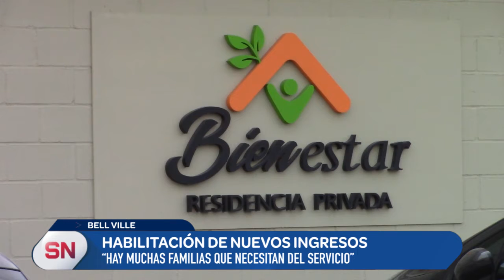EL MUNICIPIO REALIZÓ CONTROLES EN LOS GERIÁTRICOS DE LA CIUDAD (2°P)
En su diálogo con Somos Noticias Badía hizo referencia a otra problemática que atraviesan muchas familias ante la imposibilidad de que se habiliten nuevos ingresos de pacientes a las casas de abuelos.
Nota del día 24/07/20